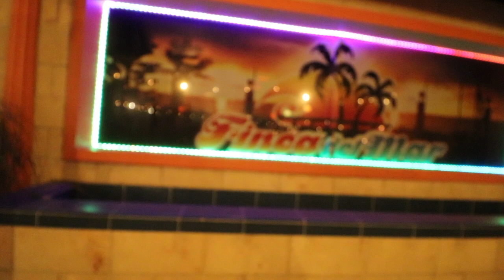You have to visit El Nicho for the waterfalls | Cuba Part 2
We went from Vinales to Cienfuegos and then from Cienfuegos to Trinidad. While driving to Trinidad from Cienfuego we dropped by El Nicho. Where we hiked through a rainforest (only 1.5km ) to two beautiful waterfalls and even gotten the chance to swim in them. It was an amazing experience and we highly recommend you to visit if you are planning to visit cienfuegos and trinidad, as El Nicho is between these two towns.